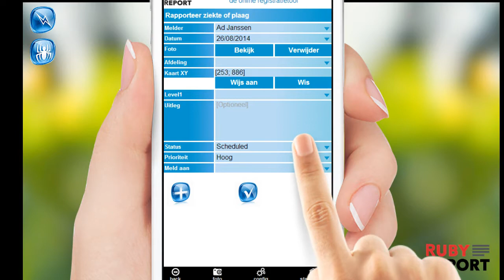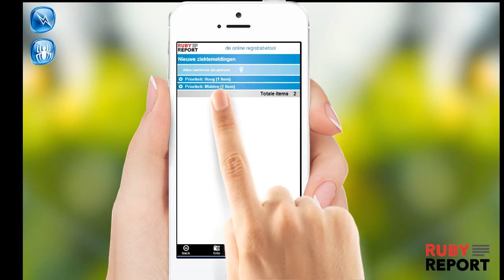Ruby Report - Ziekte of Schade rapporteren